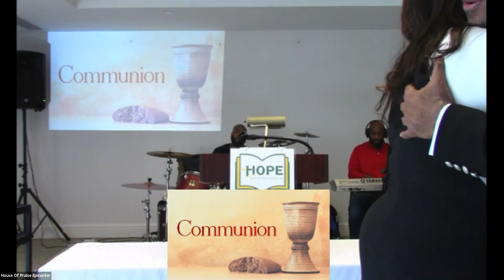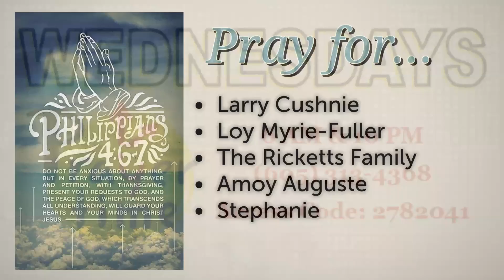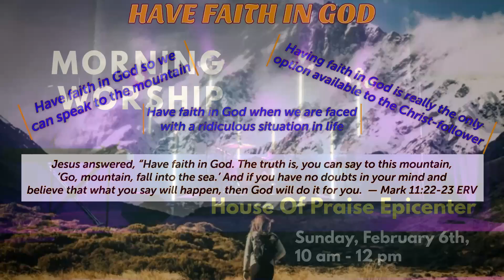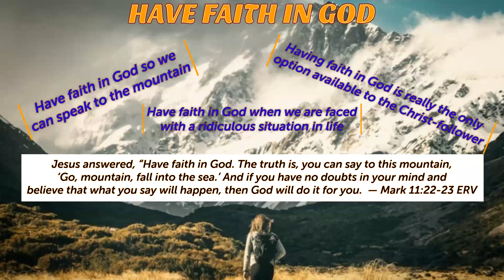Sunday Service 02-06-2022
Have Faith In God. Mark 11: 15-24